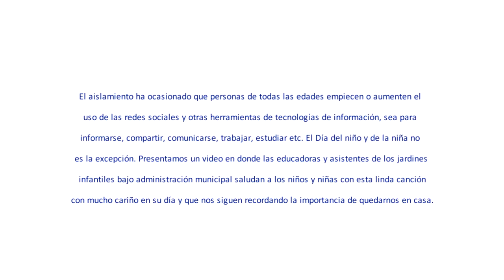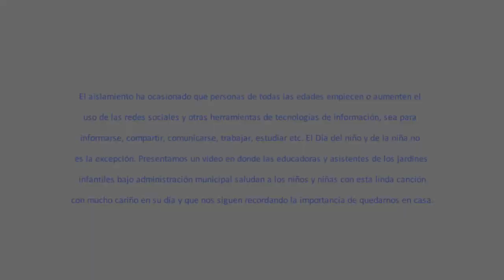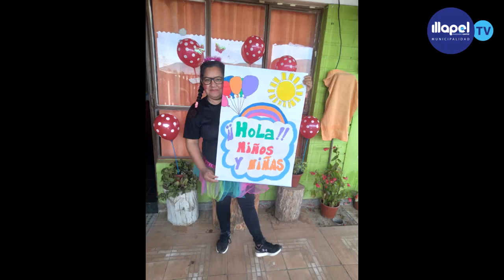CONSEJOS DAEM SALUDO DÍA DEL NIÑO Y NIÑA DE EDUCADORAS Y ASISTENTES JARDINES INFANTILES MUNICIPALES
Con el fin de entregar información responsable acerca de la contingencia nacional relacionada con el COVID-19.
La Municipalidad de Illapel junto con el Departamento de Administración de Educación Municipal (DAEM), nos traen un nuevo consejo.

El aislamiento ha ocasionado que personas de todas las edades empiecen o aumenten el uso de las redes sociales y otras herramientas de tecnologías de información, sea para informarse, compartir, comunicarse, trabajar, estudiar etc. El Día del niño y de la niña no es la excepción.
Presentamos un video en donde las educadoras y asistentes de los jardines infantiles bajo administración municipal saludan a los niños y niñas con esta linda canción con mucho cariño en su día y que nos siguen recordando la importancia de quedarnos en casa.
En 1925, el Día Internacional del Niño se proclamó por primera vez en Ginebra durante la Conferencia Mundial sobre Bienestar Infantil.
El Día del niño es una fecha conmemorativa que se celebra anualmente en honor de los niños, cuyo día real varía según el país y este 16 de agosto lo celebran los niños de nuestro país.